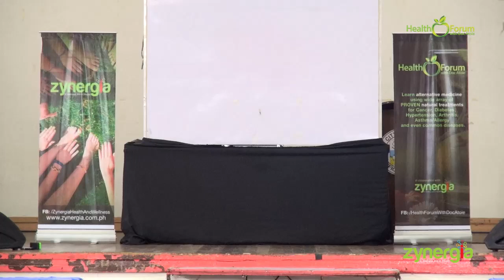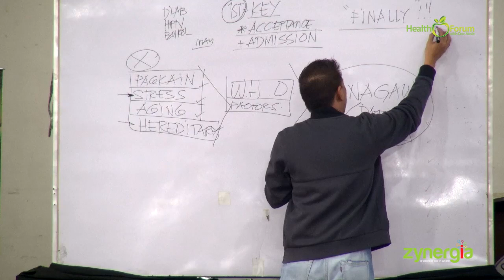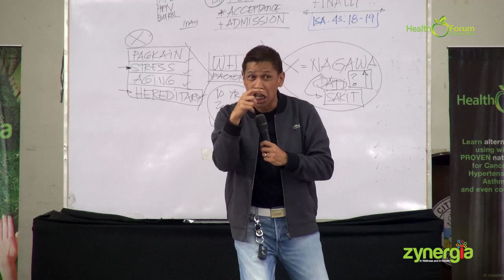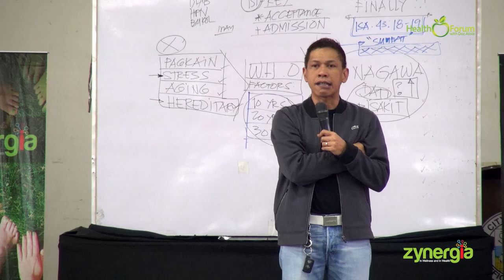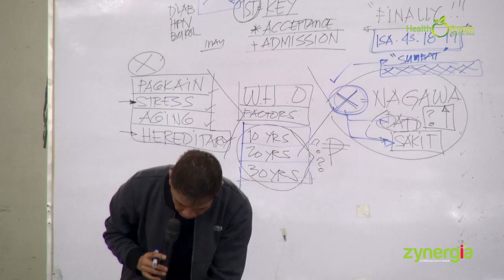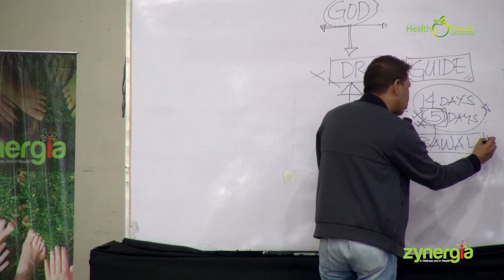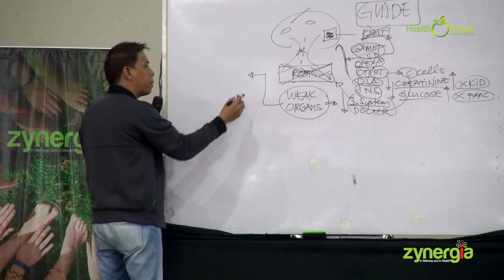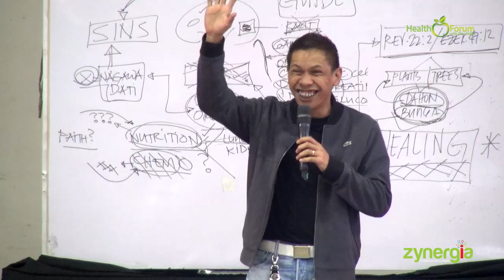3 March 2019 | Health Forum @ Lipa City Youth & Cultural Center (FULL CLIP of HF ROADSHOW)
Health Forum held on March 3, 2019 at Lipa City Youth & Cultural Center B. Morada St., Brgy. 1 Lipa City, Batangas.

"Cafeteria Zynergia" and "Health Forum with Doc Atoie" is a health and wellness talkshow streamed via facebook live every Tuesday and Friday 1:00PM onwards from our studio located in No. 80 West Avenue, Brgy. Phil-Am, Quezon City, Metro Manila, Philippines.

The programs are part of our health awareness campaign enabling the public to learn alternative medicine using wide arrays of proven natural treatment for Cancer, Diabetes, Hypertension, Arthritis/ Allergy and even common diseases.